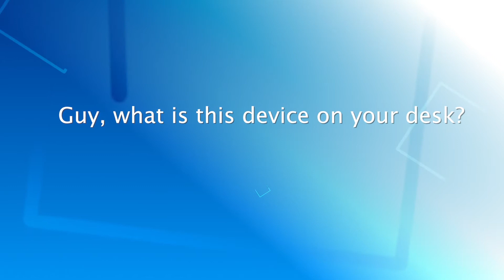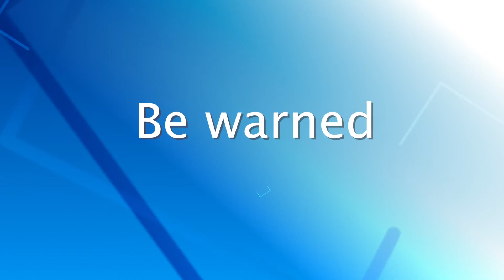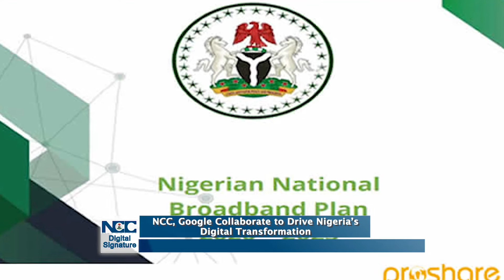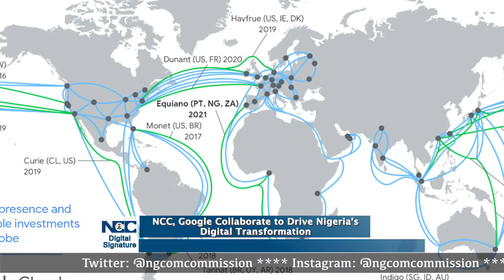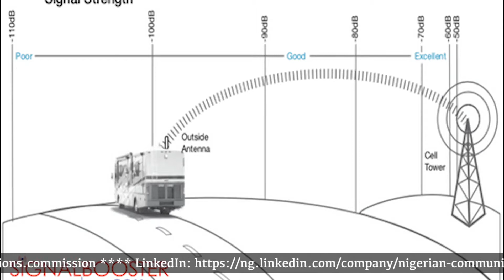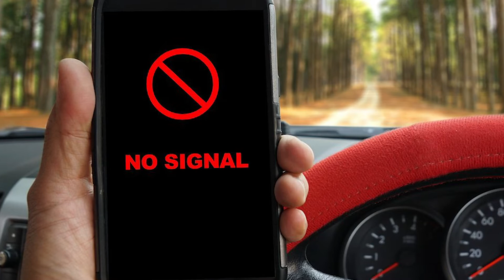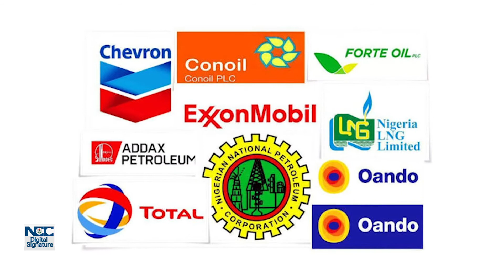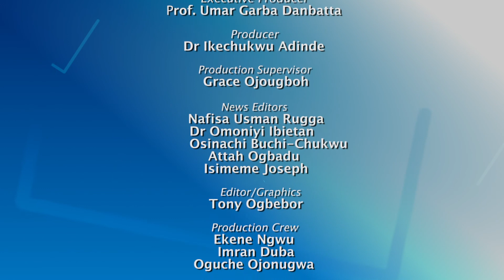NCC Digital Signature Episode 7